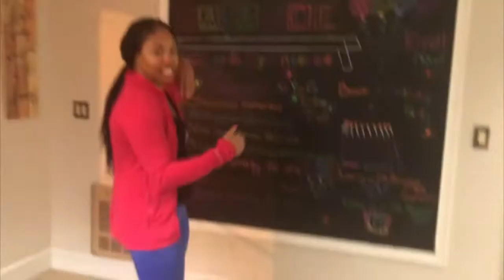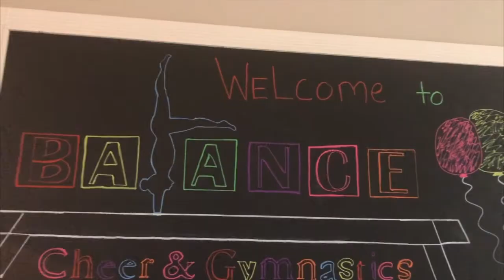Transitions, transitions, & MORE transitions (December 2019 Vlog)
This month I spend quality time with my family as we deal with the loss of a loved one and I catch up with childhood friends in Cleveland before I head to NYC! Thanks for coming along on the journey!

*Crystal shares the real, raw, & honest truth about the reality of being an artist! Nowadays in the age of social you get everybody’s filtered life. Come along for the journey as she transitions from LA to the Big Apple!